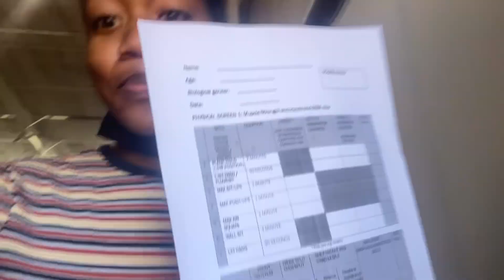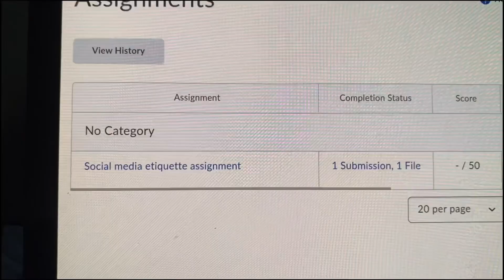Vlog: Week in my life | School, group work, netball match and more! | The Growing Seed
I hope you guys are well. Here is my next video. I know that I’ve not been uploading much, but in this video you’ll see a glimpse of why that is.

I hope that you enjoy this vlog, finally y’all get to see what my weeks look like as a student!!!

~ The Growing Seed 💚